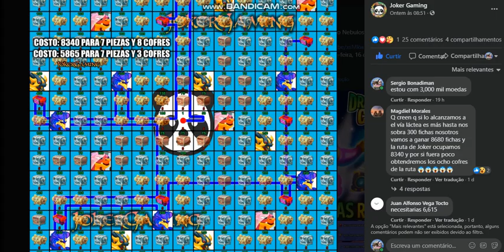Dragon City Corrida heroica estou em 1 primeiro lugar \ DC /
meu canal é focado em jogos de todo tipo se vc é novo e ainda nao se inscreveu se inscreva e deixe o like assim vc ajuda o canal   Tags Ignore:jogos
zerando
minecraft
plants vs zombies 2
minecraft pe
evento
corredor